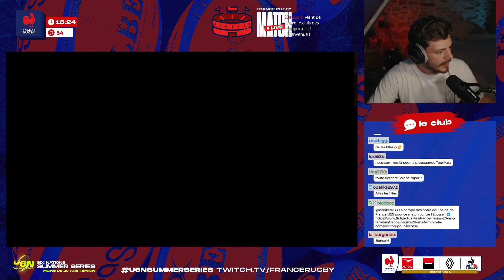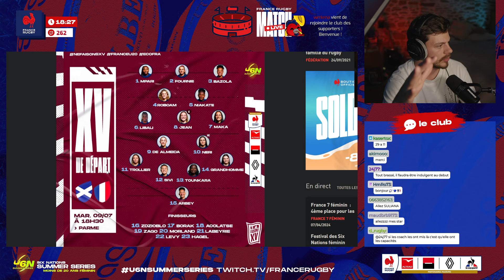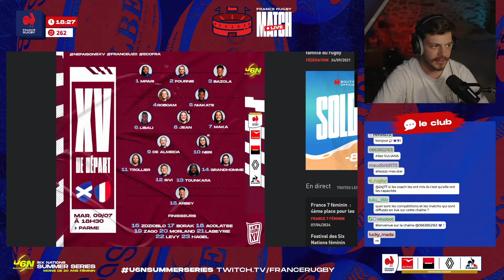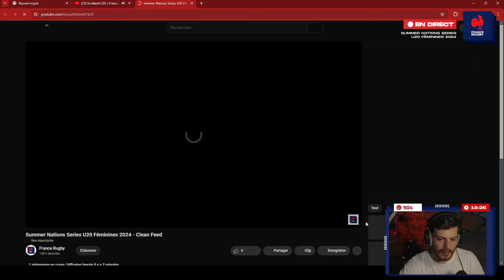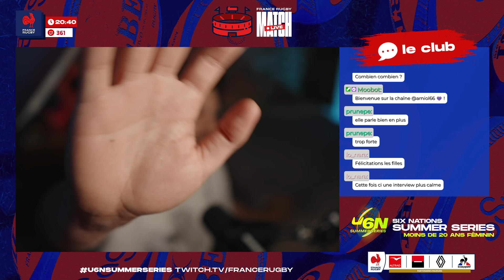[REPLAY] Six Nations Women's Summer Series U20 - Ecosse/France- Match complet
Revivez le match de notre équipe de France féminine moins de 20 ans contre l'Ecosse, match comptant pour la 2ère journée du Summer Nations Series U20 2024 !

À Parme, les nations U20 européennes sont réunies pour la première fois pour disputer cette tournée d'été inédite !

Un live diffusé sur notre chaîne Twitch avec @Nogodi1 aux commentaires !

Retrouvez d'autres match en direct et d'autres émissions rugby sur notre chaîne Twitch !

00:00:00 Pré-live
00:05:10 Première mi-temps
01:03:17 Mi-temps
01:18:38 Deuxième mi-temps
02:08:10 Après-match
02:15:00 Duplex